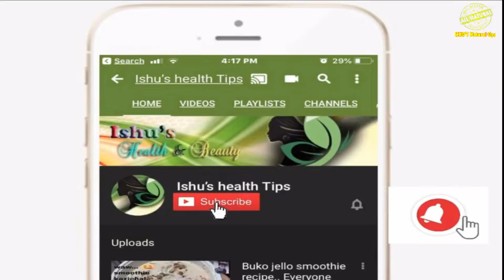ತೂಕವನ್ನು ಕಡಿಮೆ ಮಾಡೋಕೆ ಮೆಂತಿ ಚಪಾತಿ ಈ ರೀತಿ ಮಾಡಿ!! Menthi chapathi at HOME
Hi. Friends.
it is my new channel ishu's natural 2.0
pls support
dont forget to click like button